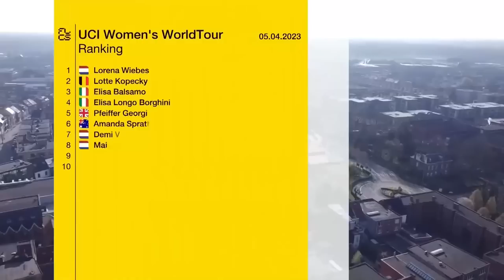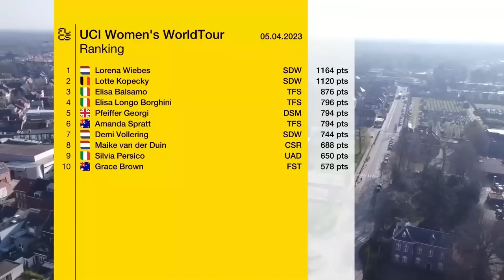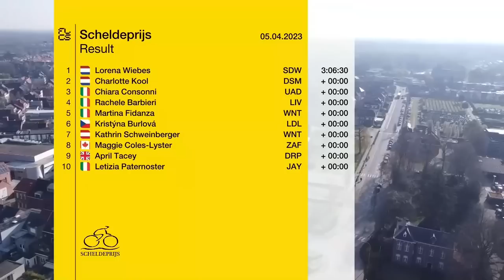FULL RACE: 2023 Scheldeprijs Women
Watch the full women's race from 2023 Scheldeprijs. More coverage on FloBikes